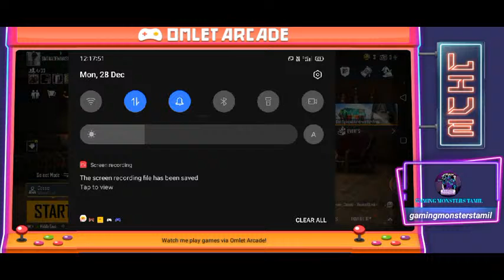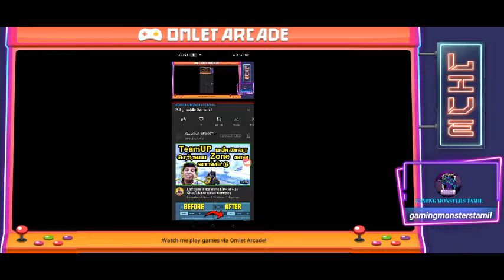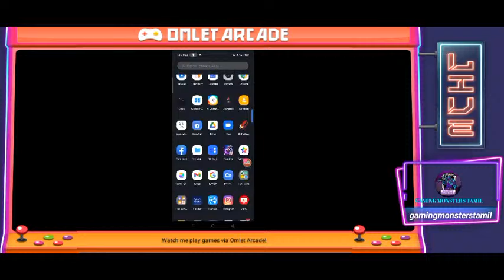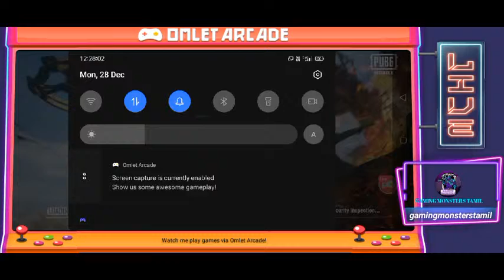Pubg mobile live tamil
Gameplay : Nivash,Sangeeth
Device : Realme C3
App : Omlet Arcade
Thumbnail : Nivash